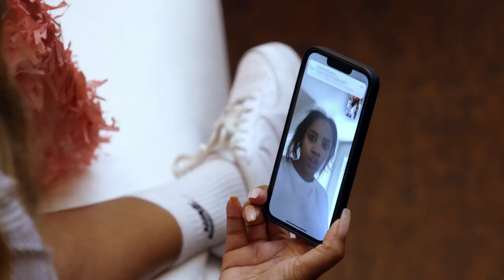The Next Chapter of Teen Mom Is Here! 📖 Super Trailer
More moms, more memories, and even more drama! Here’s an extended look at what’s to come. Teen Mom: The Next Chapter premieres Tuesday, September 6th at 8/7c on MTV.